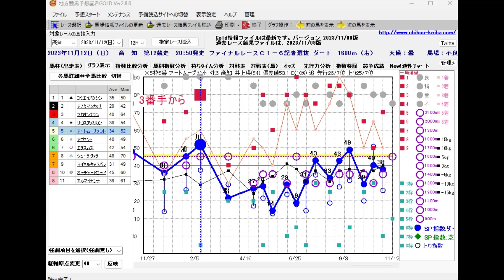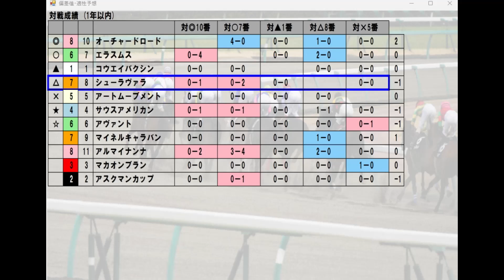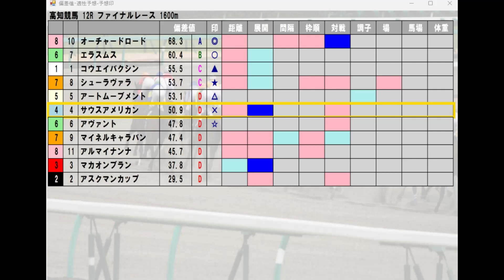11/12(日) 高知競馬12R【ファイナルレース】《地方競馬 指数グラフ・予想・攻略》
・推奨度　　・・・軸馬として活用できる本命馬について、どの程度信頼できるか判断補助
《注》予想印、勝利確率等は保証できるものではありません。馬券は自己責任で購入しましょう。